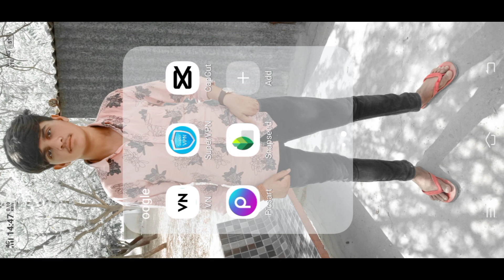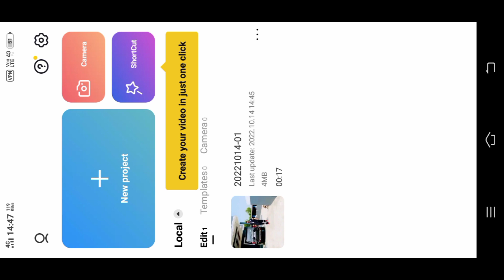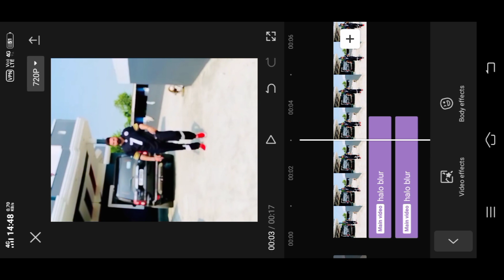Instagram Trending Blur Effect Video Editing || blur effect reel#capcut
Instagram Trending Blur Effect Video Editing In Capcut || Capcut blur effect video editing || Trending Blur Effect Video Editing

new blur effect alight motion
instagram trending blur effect
blur video editing app
ring blur alight motion
trending blur effect
Instagram Viral Blur Effect Video Editing
Bokeh Blur Reels Editing
Bokeh Blur Reels Editing Tutorial
instagram blur effect reels editing
blur video editing kaise karen
bokeh blur effect video editing
bokeh blur reels
blur effect video
trending blur effect viral reels
blur video editing
viral blur effect reels editing
Halo blur CapCut tutorial
Halo blur effect capcut video editing
capcut video editing
bokeh blur instagram trending blur video editing
lens blur alight motion video editing
lens blur Reels Trending
instagram trending reels blur effect
instagram reels blur effect circle
lens blur alight motion
blur edit alight motion
blur effect reels
blur reel editing
new trending blur video editing
blur video editing in alight motion
circle blur alight motion
lens blur video editing
new blur effect reel
blur video editing reels
blur effect reels
trending blur effect video editing
alight motion blur
alight motion blur video editing
alight motion lens blur effect
alight motion new blur effect
alight motion new trending video editing
alight motion se blur video kaise kare
blur
blur alight motion
blur editing video
blur effect video
blur in alight motion
halo blur alight motion
how to edit blur video in alight motion
how to make blur reel on instagram
insta blur video editing
new blur video editing
trending blur transition alight motion
trending blur video editing
trending reels blur effect video
blur editing
abu salim blur effect editing
alight motion blur effect preset
alight motion blur transition
alight motion lens blur presets
alight motion trending effect
alight motion video blur effect
alight motion video editing lens blur
bcc lens blur alight motion
blur effect alight motion preset
blur effect editing
blur reels kaise banaye
blur trending effect
vn bokeh blur
alight motion effect
alight motion hdr blur video editing
how to edit trending blur video
how to make blur video
instagram blur effect
instagram trending blur filter
lens blur alight motion preset
lens blur alight motion xml
lens blur effect in vn
lens blur video
vn lens blur video editing
vn app round blur alight motion
tech video
video edit
lens blur vn video editor
blur effect
Sd edit
SD EDIT
sd edit